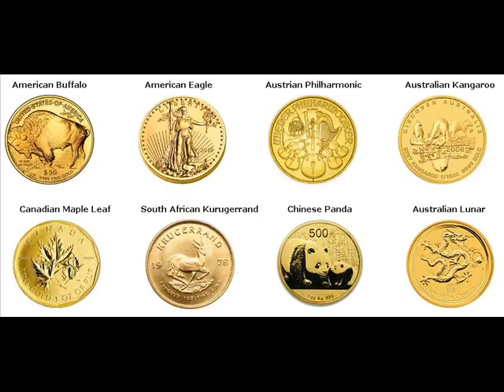500 Gram Gold Bars For Sale Kingston New York